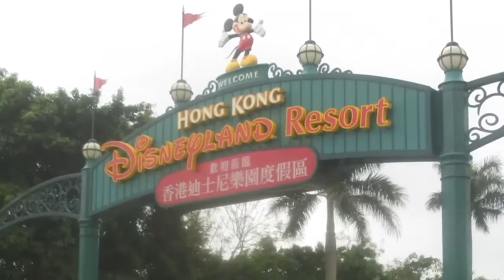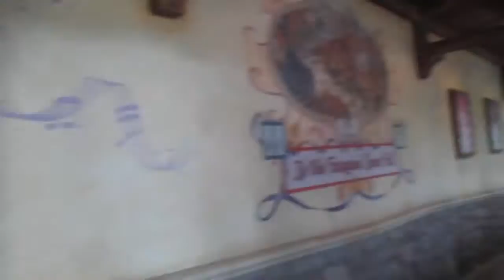Hong Kong Vlog | Hong Kong Disneyland pt 1- Main St and Fantasyland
Up early and after our breakfast buffet and then nap (see previous video), we set off for Hong Kong Disneyland. To say I was excited is an understatement, I was bouncing off the walls. Here is part 1, where I explore some of Main Street and Fantasyland.

for delicious recipes and gorgeous bakes.

If you need to get any baking utensils, look no further than Iced Jems

Steph and Daves adventures in Disney

And Jenny’s Doctor Who reviews